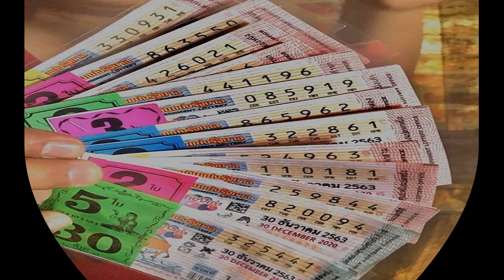บอย พีซเมกเกอร์ สวมบทลุงซานต้า เหมาข้าวกล่อง ช่วยเหลือลุงหาบมาขาย